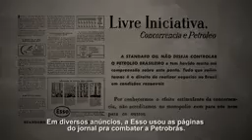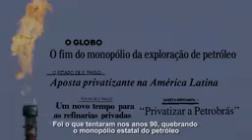20 de junho de 2021